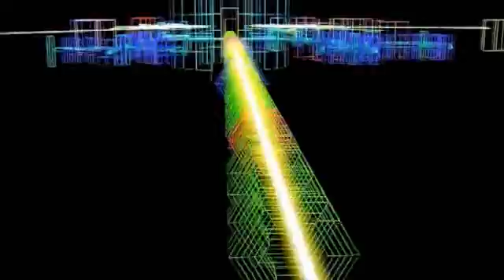A Glimpse of STFC's Big Science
Introduction to the world-leading science and technology at STFC